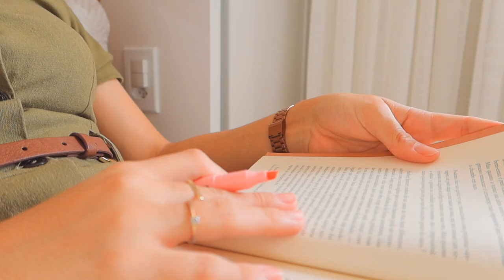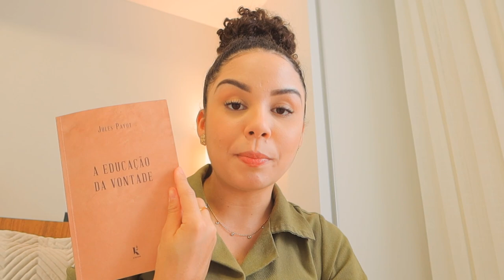VLOG: Primeiro ultrassom, voltei a dirigir, consulta com nutri... 🚗🍇✨